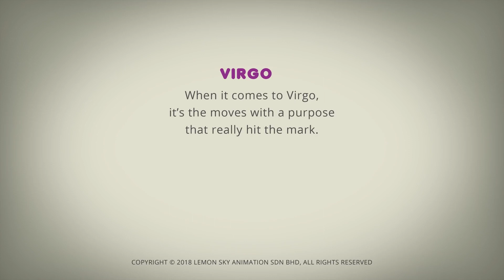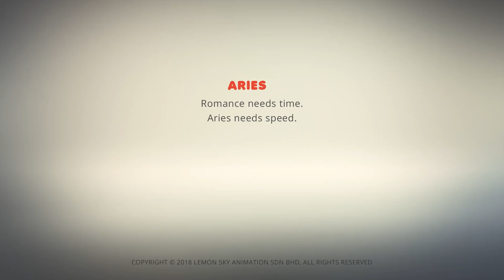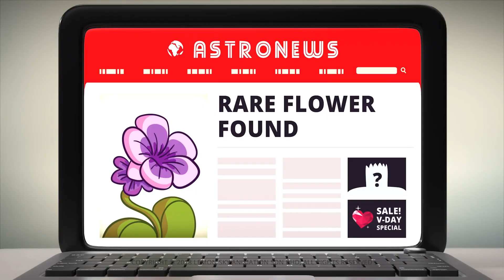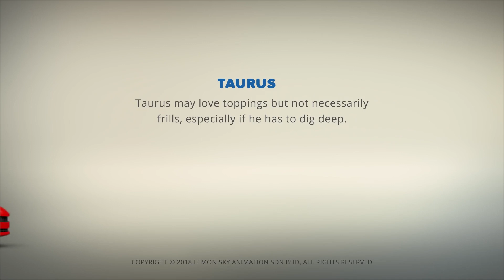AstroLOLogy | Romantisches Datum | Zusammenstellung | Cartoons für Kinder | WildBrain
Willkommen auf dem WildBrain-YouTube-Kanal. Jeden Tag teilen wir Videos von Jorge der Neugierige, Caillou, Bajoterra, Teletubbies, Om Nom, Sunny Bunnies, Larve, Sam der Feuerwehrmann, Eena Meena Deeka, Brum, geeignet für Kinder zwischen 3 und 8 Jahren.

WildBrain erstellt und verbreitet Unterhaltung für Kinder auf YouTube. Durch hunderte von zuverlässigen und kinderfreundlichen Kanälen bringt WildBrain Klassiker mit, die den Test der Zeit bestanden haben, und bringt neue Programme mit, die Kindern heute helfen, die Welt zu verstehen. Wenn Sie WildBrain auf YouTube durchsuchen, werden Sie heute sicher sein, vertrauenswürdige Favoriten und beliebte Programme zu finden: Teletubbies, Yo Gabba Gabba!, Caillou, Bajoterra, Snoopy, Johnny Test, Im Nachtgarten, Strawberry Shortcake, Sam the Fireman, Bob The Builder, Om Nom, Sunny Bunnies, Gumball-Abenteuer, Shopkins, Larve, Madballs, Ben 10, Kiddyzuzaa, Ellie Sparkles und viele mehr! Die Kanäle laden täglich Videos hoch und wir übertragen viele Live-Übertragungen, von offiziellen Episoden bis hin zu Clips.

Was möchtest du in WildBrain sehen? Erzählen Sie uns unten in den Kommentaren!

Bleiben Sie mit WildBrain in Ihren bevorzugten sozialen Netzwerken in Verbindung, um Neuigkeiten über die beliebtesten YouTube-Kanäle Ihrer Kinder zu erhalten und vieles mehr: